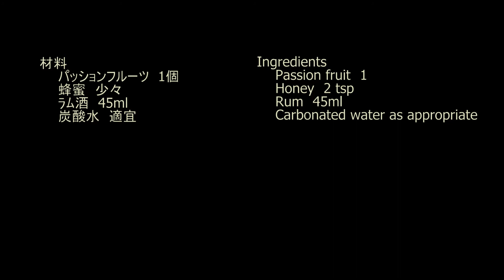夏向きの爽やかなカクテル！生パッションフルーツのラム酒サワー。A refreshing cocktail for hot summers! Fresh passion fruit rum sour.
暑い夏に最適の爽やかなカクテル！　生パッションフルーツのラム酒サワーのレシピ！